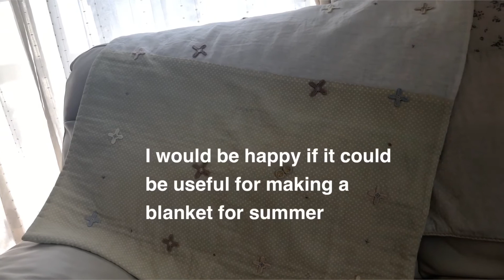Knit motif appliqué and cloth(編み物)今までに作った夏用ブランケット☆モチーフ編みアップリケと布のコラボ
こんにちは　Mikako です

今日は　以前作った
夏用のブランケットの　ご紹介です

今回は　手編みのモチーフと
布の組み合わせです

最強のコラボを　是非ご覧ください♪

関連動画
コットン糸で手編みのヘキサゴンモチーフの
夏用ブランケットが完成しました♪

Knitting a hexagon blanket(編み物)コットン糸で手編みの夏用ヘキサゴンブランケットが完成しました！

今までに作った夏用ブランケット
レース編み　スクエアモチーフ繋ぎ

Knit lace blanket(編み物レース編み)今までに編んだ夏用ブランケット☆レース編みスクエア

レース編みとパッチワークのコラボ

Knit lace and patchwork(編み物レース編み)今までに作った夏用ブランケット☆レース編みとパッチワークのコラボ

私のアメブロ